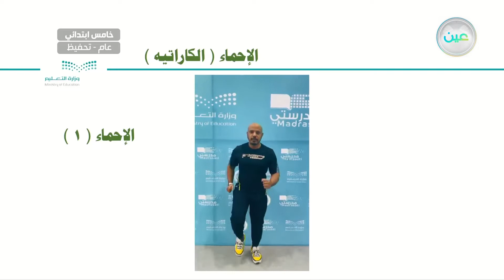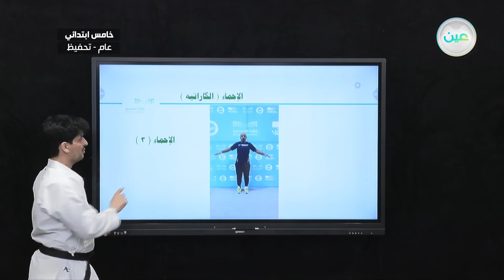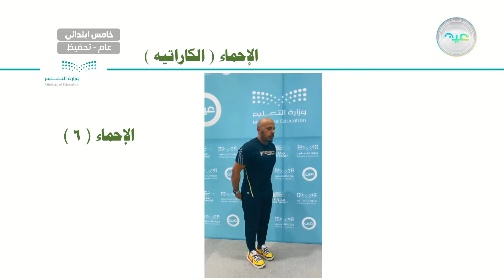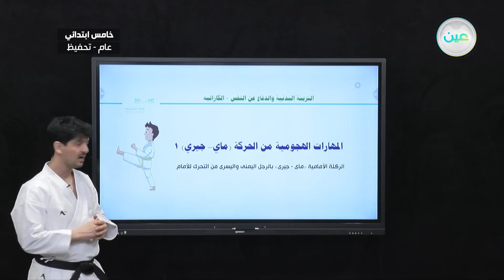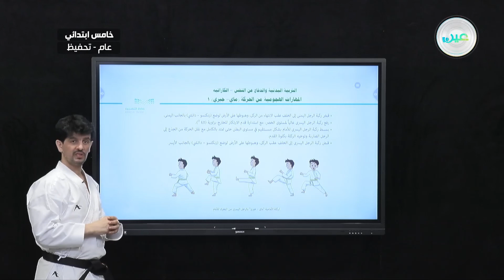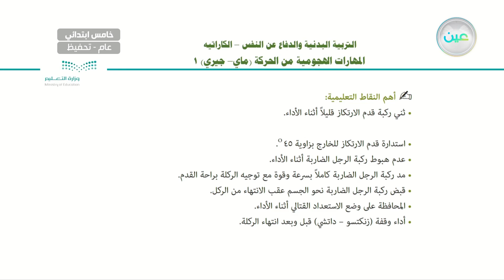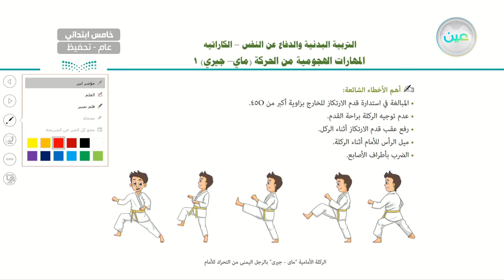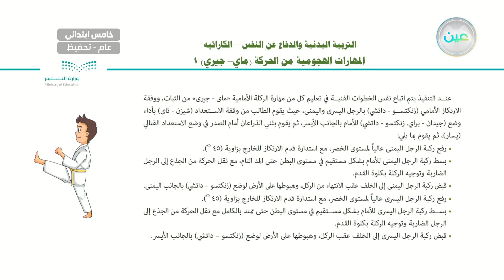"الوحدة: كاراتيةالمهارات الهجومية من الحركة /(الركلة الأمامية)""ماي-جيري"" (1) - التربية البدنية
الحصة السابعة - الثلاثاء - الأسبوع العاشر - خامس ابتدائي05